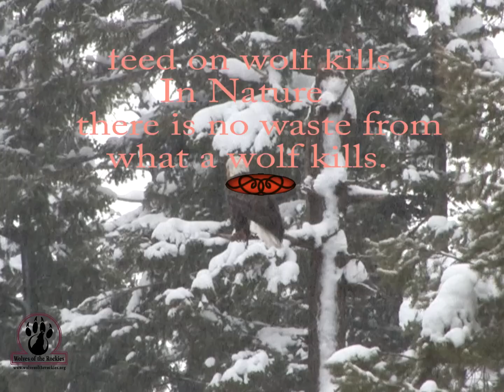The Wolf and the Eagle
Wolves and Carrion are a indication of a healthy functioning ecosystem